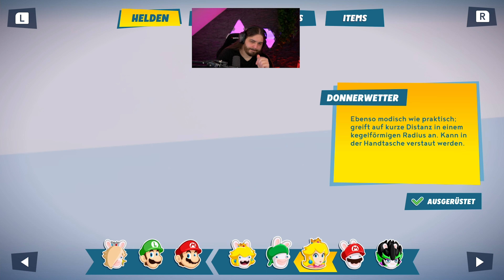Kampf gegen Trauma ⭐ #14 ⭐ Mario + Rabbids Sparks of Hope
📺 Mario + Rabbids Sparks of Hope ★ 4K 60FPS Deutsch